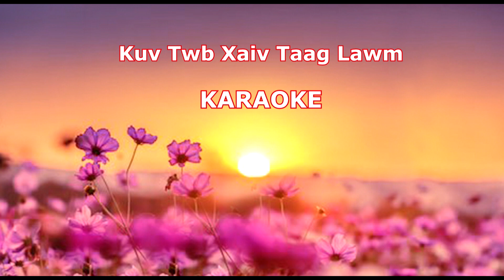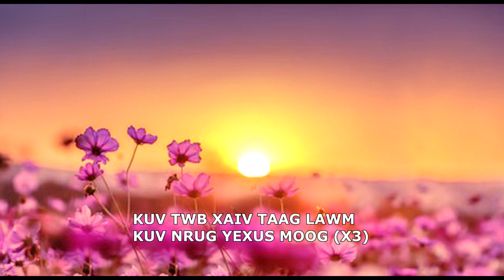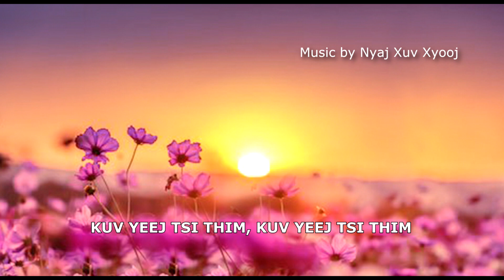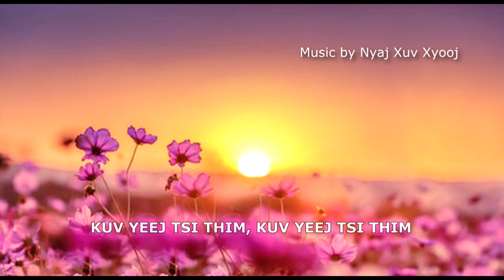Kuv Twb Xaiv Taag KARAOKE - Nyaj Xuv Xyooj